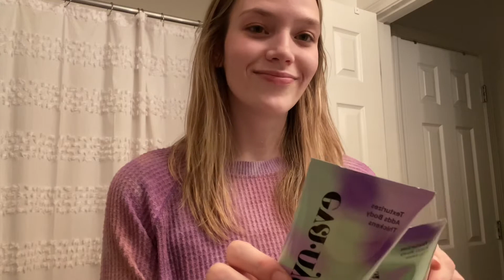MAKING CANDLES + ULTA HAUL | VLOGMAS DAY 13 | 2020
If you’d like to check out my Depop or just follow me I’d really appreciate it!!